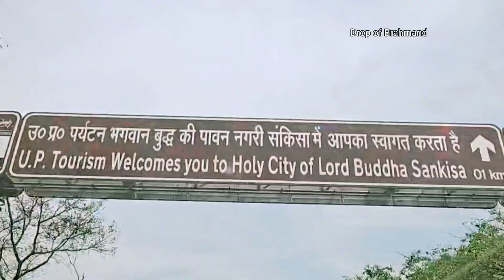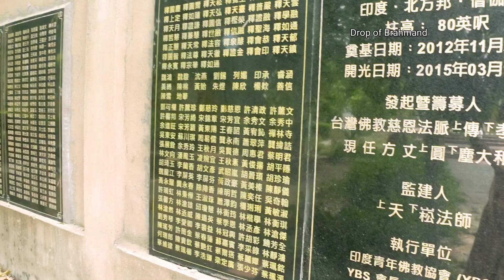Sankisa ll Cambodian Buddhist Temple ll A Divine Place of Sankisa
Sankissa (also Sankasia, Sankassa and Sankasya) was an ancient city in India. The city came into prominence at the time of Gautama Buddha. According to a Buddhist source, it was thirty leagues from Savatthi. After the Gautama Buddha's Mahaparinirvana (death) king Ashoka developed this place and installed one of his Pillars of Ashoka in the city, of which the elephant capital survives. He also built a stupa and a temple commemorating the visit of the Buddha. The ruins of the stupa are also present as a temple of Vishari Devi.